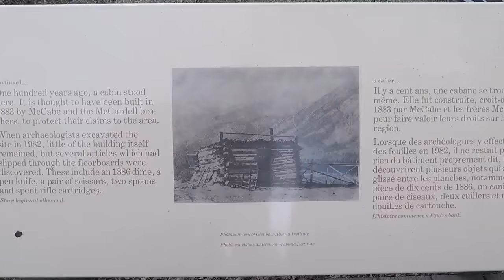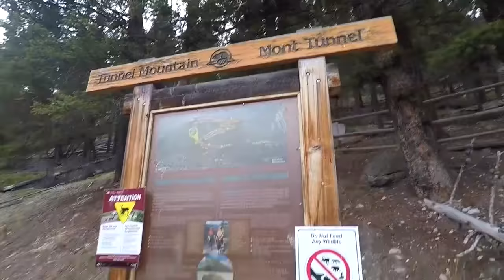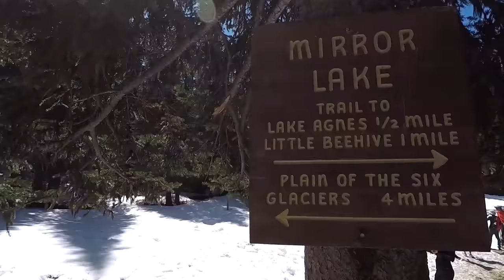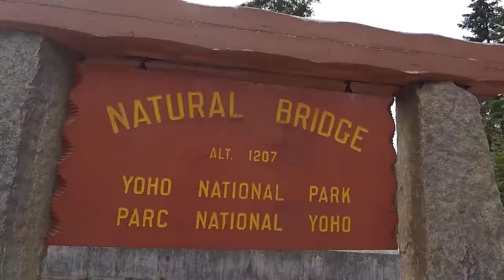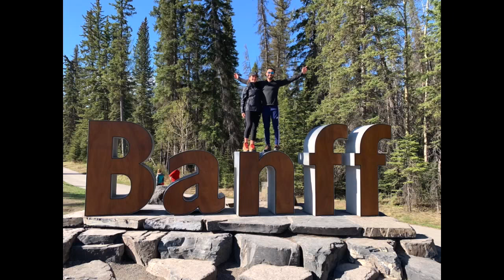Banff National Park HIKING | TOP 8 HIKES (You NEED to Climb)!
Going hiking in Banff National Park? In this video we venture to the TOP 8 HIKES in Banff National Park, Canmore, & Yoho National Park! Detailed list of hikes below!

0:00 Intro
0:11 Hiking Grassi Lakes
1:01 Hiking Sulphur Mountain & Lookout
2:48 Banff Upper Hot Springs
3:00 Exploring Banff Town
3:48 Banff Cave & Basin
5:06 Hiking Tunnel Mountain Hike
5:55 Banff Cascade Ponds
6:14 Hiking Moraine Lake
6:45 Hiking Lake Louise & Lake Agnes Tea House
8:16 Hiking East End of Rundle (Canmore Hike)
9:47 Hiking Johnston Canyon Trail
10:26 Hiking in Yoho National Park & Emerald Lake
11:25 Hiking Lake Minnewanka